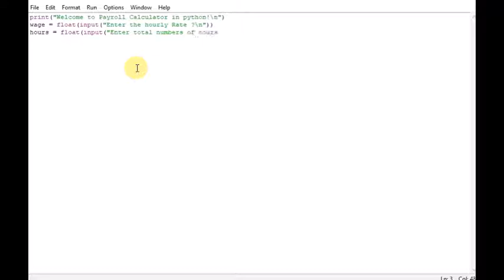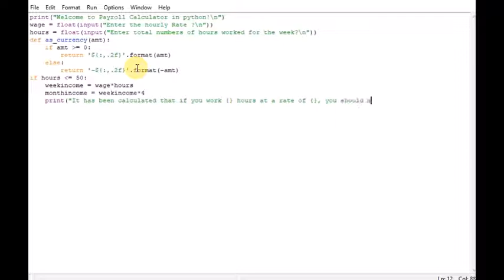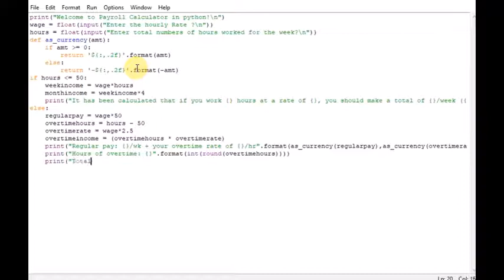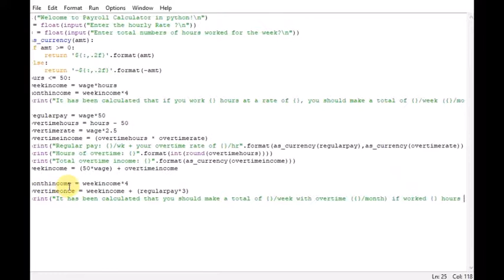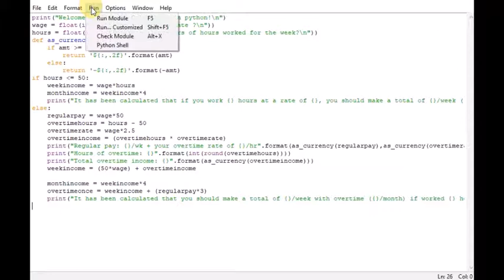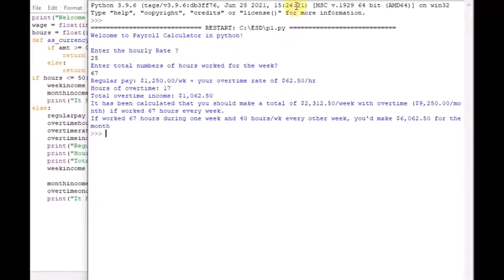Payroll Calculator in python program